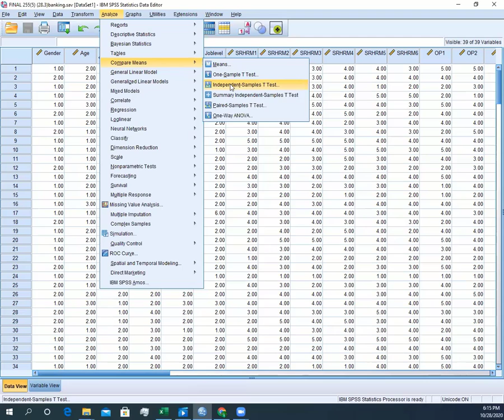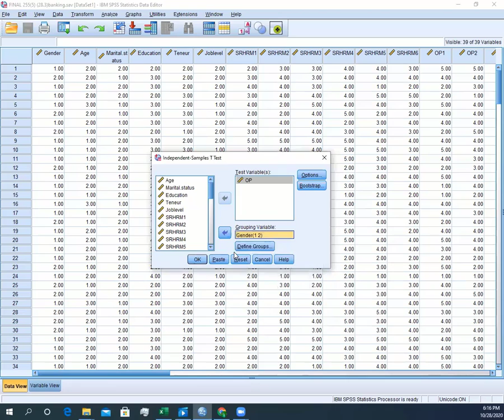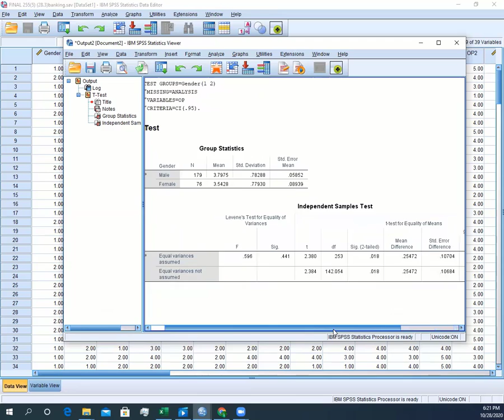Independent Samples t-Test using SPSS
In this video i have demonstrated how to Run Independent Samples t-Test
in SPSS.
Learn SPSS
Independent Samples t-Test
Quantittaive research